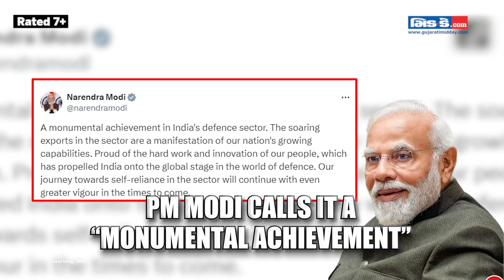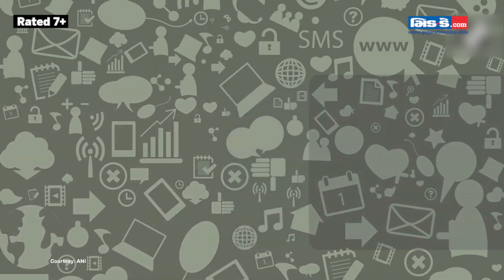PM Modi Praises India's Defence Sector Growth, Calls It A Monumental Achievement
For the first time in the history of Independent India, defence exports touched a record Rs 21,083 crore in the financial year 2023-24. India’s defence exports saw a record growth of 32.5 pc over the last fiscal year when the figure was Rs 15,920 crore. The recent figures have indicated that the defence exports have grown by 31 times in the last 10 years. Meanwhile, PM Narendra Modi called India’s defence sector growth a “monumental achievement”. The Prime Minister lauded the team’s hard work those who propelled India onto the global stage in defence. Raksha Mantri Rajnath Singh hailed PM Modi’s visionary leadership and congratulated all stakeholders. The defence industry, including private sector, has made tremendous efforts in achieving the highest-ever defence exports. The private sector and the DPSUs have contributed about 60 per cent and 40 per cent, respectively.